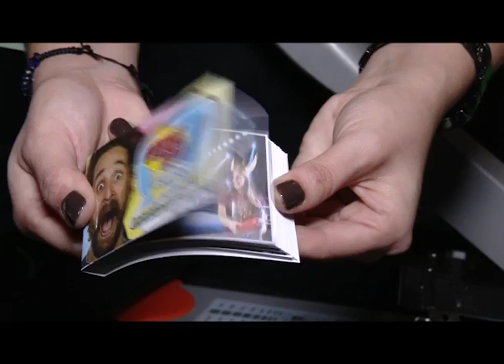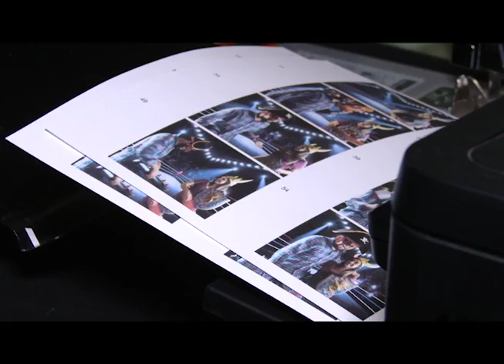Peekabook Guayaquil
Un recuerdo en movimiento es lo que mejor define a peekabook estudios fotográficos. En esta nota te contamos más.